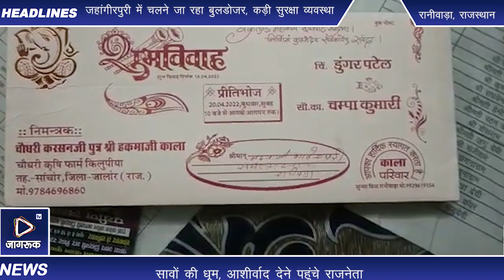रानीवाड़ा:सावों की धूम, आशीर्वाद देने पहुंचे राजनेता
सावों की धूम, आशीर्वाद देने पहुंचे राजनेता

रानीवाड़ा से विद्या मदन माहेश्वरी की रिपोर्ट।

इस समय चारों तरफ सावों की धूम मची हुई है एवं कई जोड़े वैवाहिक बंधन में बंध रहे है। राजनेता, प्रशासनिक अधिकारी कर्मचारी एवं जनप्रतिनिधि सहित वर-वधु को आशीर्वाद देने पहुंचे। किलुपीया निवासी करसन चैधरी के सुपुत्र डुंगर पटेल की शादी वासनदेवड़ा निवासी हरीराम की सुपुत्री चम्पा कुमारी से हुई। आयोजित आशीर्वाद समारोह में वैवाहिक बंधन में बंधे वर-वधु डुंगर पटेल-चम्पा कुमारी को राजनेता, प्रशासनिक अधिकारी कर्मचारी एवं जनप्रतिनिधियों सहित गुजरात व राजस्थान के कई जाने-माने लोगों ने शरीक होकर शुभाशीर्वाद दिया एवं कई लोगों का जमावड़ा भी देखने को मिला। इस शादी समारोह में विधायक नारायणसिंह देवल, लाछीवाड़ सरपंच मंगलसिंह देवड़ा, भाजपा नेता नरेश जोशी, वरिष्ठ पत्रकार मदन माहेश्वरी, नरपत कोली, नागजीराम लाछीवाड़, समरथाराम सहित कई लोग शरीक हुए।